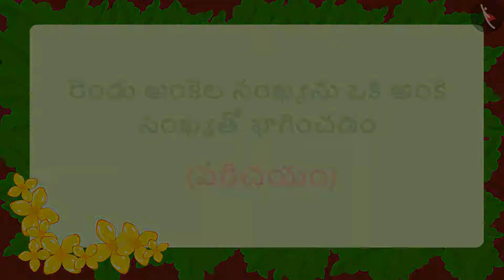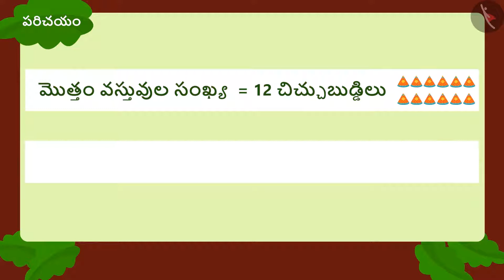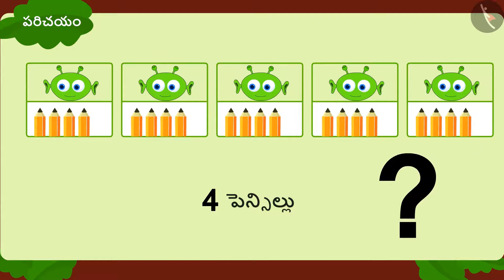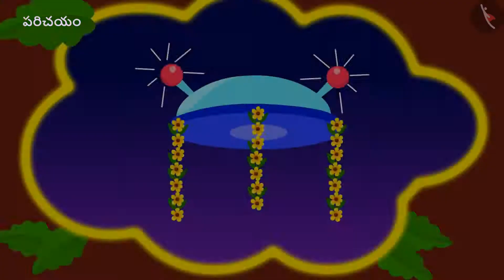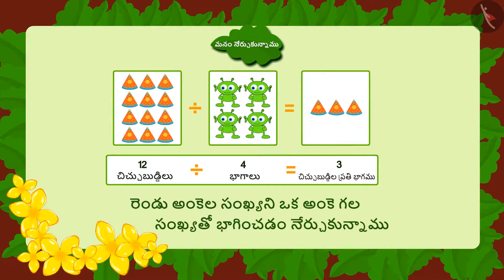రెండు అంకెల సంఖ్యల భాగహారం|Part 1/3|Division of 2 digit number|Telugu|Class 3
రెండు అంకెల సంఖ్యల భాగహారం|Part 1/3|Division of 2 digit number|Telugu|Class 3 | గుణకారం మరియు భాగహారం  | कक्षा 3 | NCERT | ఎలా పంచాలి?

Tally Marks | Multiplication and Division | Grade 3 | NCERT | Can we share

Welcome to part 1 of Dividing 2 digit with 1 digit number. In this video, we will discuss the concept of Dividing 2 digit with 1 digit number.